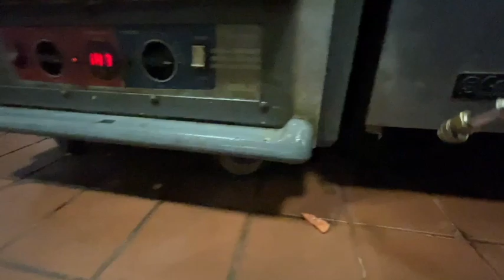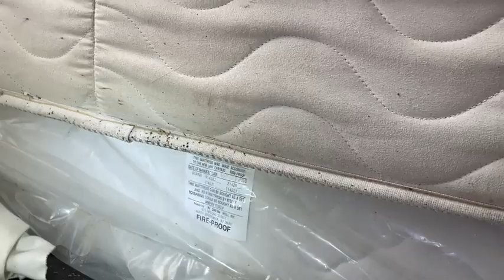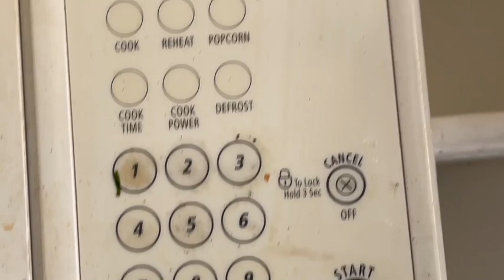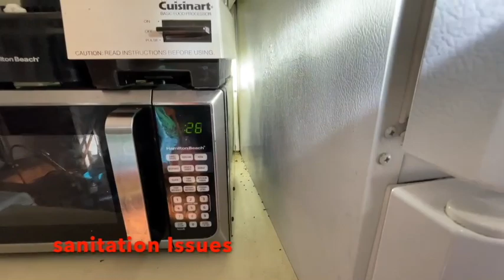A Day in Pest Control - Restaurants, Buildings & Bed Bugs, Jan 22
A Day in Pest Control - Restaurants, Buildings & Bed Bugs.  Today we do our Saturday routine started with treating a couple of Restaurants - they are mainly for preventive very little activity if any right now.
Then we went on to a residential building, this is another story, they have a couple of units with cockroaches and now we have one unit with Bed bugs in one of the bedrooms.  I completed a thorough inspection to determine how we are going to treat.
We also visited a small building with issues with roaches and mice in two seperate units.